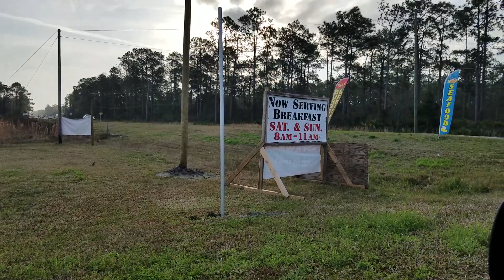ON THE ROAD AGAIN / Michigan to Florida ~ (SOJOURN SOLEIL)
My dog Lili and I are on the road again from Michigan to Florida for some sunshine, waters, and a mermaid meet-up. We drive through the night, out of the snow to arrive the warmth of the south!

Loves to you,
Ema and Lili
(Project Soleil)

LINKS

:: For more of Ema’s projects!

CAMERAS

Canon

MUSIC

Thomas Ora

EDITING SOFTWARE

iMovie